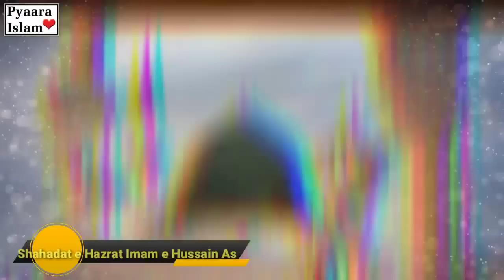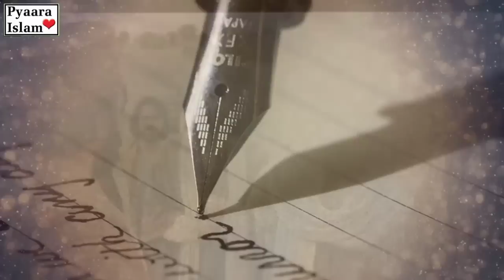Hazrat Imam Hussain Karbala [10 Muharram Full Waqia] History & Documentary | Pyaara Islam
Cover Topic:-
1- Hazrat Imam Hussain
2- Karbala 10 Muharram
3- Waqia Karbala